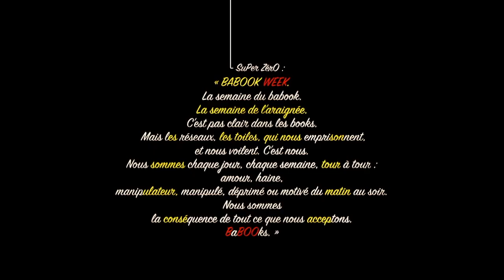"Babook Week" Semaine d'araignée _ de Super Zéro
En créole, "babook" signifie araignée.
En anglais, "week" signifie semaine.
Le pont est fait entre ces 2 langues pour signifier :
l'interconnexion-interdépendance qu'il existe entre le microcosme dans lequel chacun évolue et le monde. Un univers constitué des rêves et des cauchemars de millards d'individus. Chacun devenant tour à tour acteur, suiveur, décideur, résigné ou même rebelle.

Un texte écrit à la suite d'une vidéo de DAMIEN MAYA,
que je vous conseille vivement pour sa lucidité :
"Ils nous volent notre attention"

Je remercie mon équipe (Mélissa, Kevin et Enguerrand) du xD Art Club visible ici aussi sur la thématique des "déchets" au sein de la Bibliothèque Universitaire des Sciences lors d'un sketch qui se clôturait avec ce rap.

J'espère qu'il vous plaira, et que vous trouverez dans cette vision très libre et artistique de ces réseaux géants que nous avons tissé : matière à réflexion constructive.

Beat by DopeBoyzMuzic